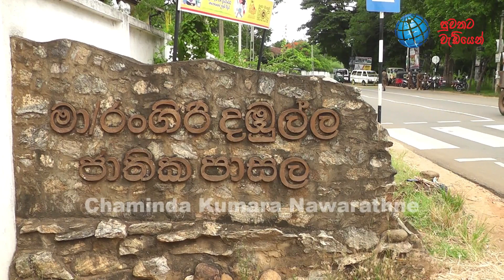මන්ත්‍රී ආරාධනයෙන් පක්ෂ භේදයෙන් තොරව බසයෙන් ගොස් එන්නත ගත් අපේ ජ්‍යෙෂ්ඨයෝ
දිවයිනේ අනෙකුත් ප්‍රදේශ මෙන්ම දඹුල්ල ප්‍රදේශයේත් ග්‍රාමසේවා වසම් දෙකක් ආවරණය වන පරිදි වයස අවුරුදු 60වැඩි ජ්‍යෙෂ්ඨ පුරවැසියන් සදහා එන්නත් කරන වැඩ පිළිවෙල ක්‍රියාත්මක වුණා .එහිදී පොහොරන්වැව ,හා සලුඅපුල්ලන වැව යන ග්‍රාම සේවා වසම් සදහා අද දිනය වෙන් වුණා .මෙම ජ්‍යෙෂ්ඨ පුරවැසියන් සදහා එන්නත ලබාදීමට ප්‍රදේශයේ මහජන නියෝජිතයන් දේශපාලනයෙන් තොර විශේෂ වැඩ පිලිවෙල් සකස්කොට තිබුණා.උදා හරණයක් ලෙස දඹුල්ල පොහොරන්වැව ග්‍රාමසේවා වසමේ ජ්‍යෙෂ්ඨගේ ගමන් පහසුව සදහා නොමිලේ බස් රථ යොදා පහසුකම් සැලසීම සිදු කිරීම දඹුල්ල මහානගර සභාවේ නාගරික මන්ත්‍රී අසංක රොෂාන් මහතා පියවර ගෙන තිබුනා .